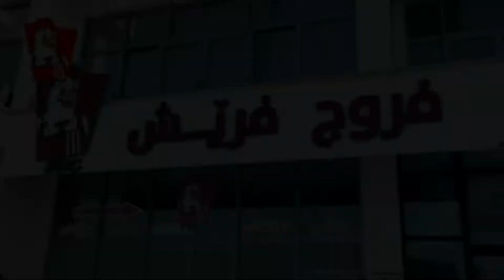ئامادەکردنی ڤیدیۆیەک بۆ فروج فرێش 🤩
کۆمپانیای ڤینۆس بۆ ڕیکلام و ڕاوێژکاری بازرگانی🤩

ئامادەکردنی ڤیدیۆیەک بۆ (فروج فرێش) کە لەلایەن کۆمپانیای ڤینۆس بۆ ڕیکلام و ڕاوێژکاری بازرگانیەوە بەرهەم هاتووە و دروستکراوە📽️

لەگەڵ ڤینۆس ئاستی بازاڕگەریت بەردەوام لەبەرەو پێش چووندایە📊

ئامادەین بۆ دروستکردنی ڤیدیۆی ناساندن و ڕیکلامی، مۆشن گرافیک ، دیزاینی وێنە، دروستکردنی لۆگۆ ، ڕاوێژکاری بازرگانی، بەڕێوەبردنی پەیج لە پلاتفۆڕمە جیاوازەکان👌

📍ناونیشان: سلێمانی-شەقامی سەرەکی بەختیاری - نزیک تەلاری هونەر
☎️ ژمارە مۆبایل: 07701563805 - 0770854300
فەیسبووک:👍